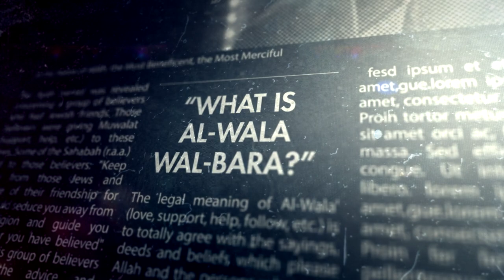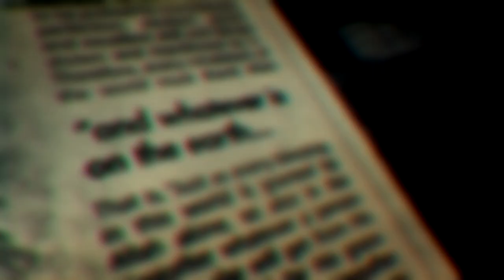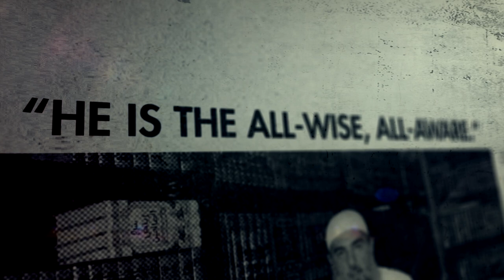Opening to Ibn Taymiyyah's Al Aqeedah Al Wasitiyyah | Sheikh Abu Naser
Join Sheikh Abu Naser as he navigates us through Shaykh al-Islam, ibn Taymiyyah's book: Al-Aqeedah Al-Wasitiyyah. It commences by listing articles of belief concerning Allah, in particular His Names and Attributes and the principles which must be applied to understand them. It then moves on to discuss topics such as the Qur’an, seeing Allah, the punishment of the grave, some of the descriptions of the Last Day and the events that will occur therein, the divine decree, faith and the Companions. Of significant note is that the creed closes with discussion about the moral conduct that a Muslim should adhere to.